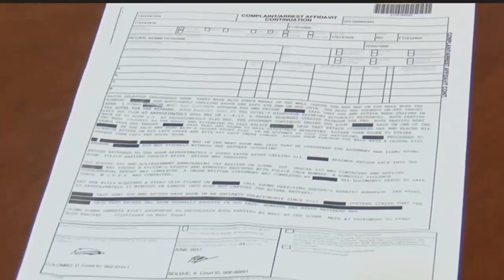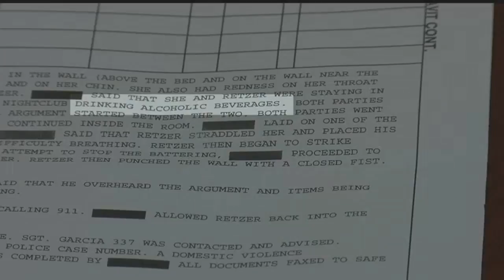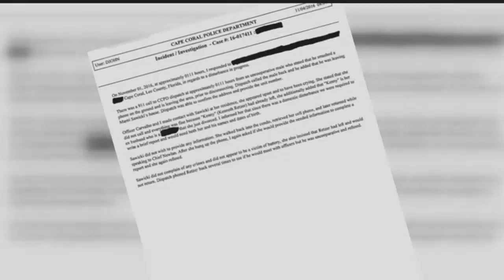Cape Coral mayor's ex-husband jailed on domestic battery charge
An arrest affidavit from the Miami Beach Police Department states police were called to a room at the Fontainebleau Hotel for a domestic disturbance.